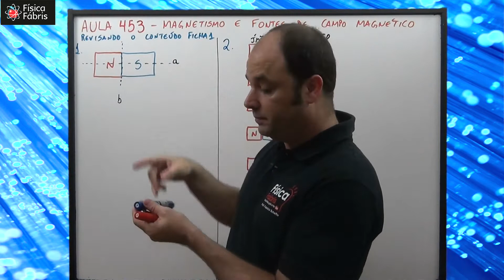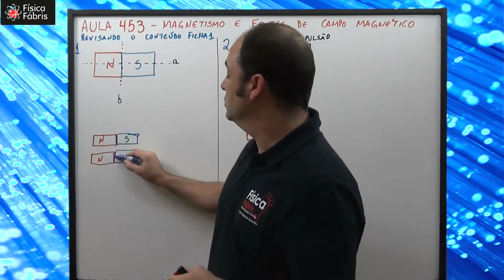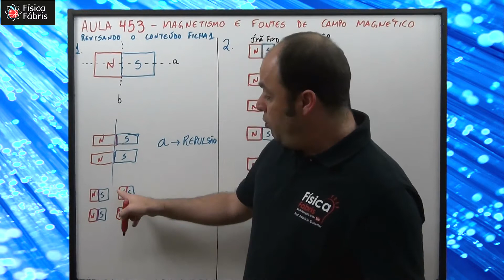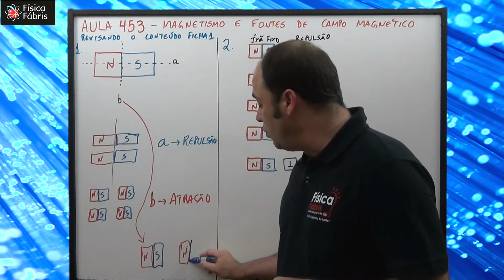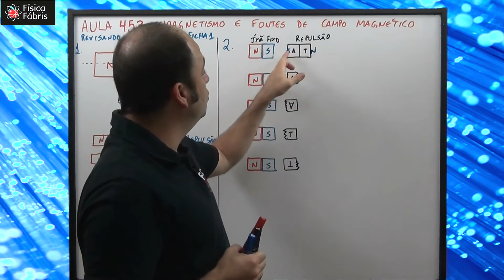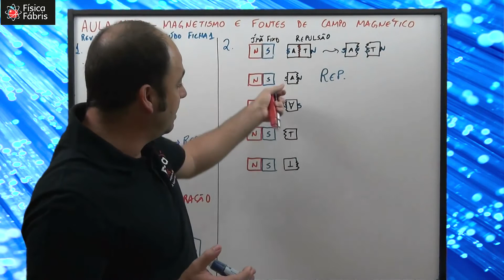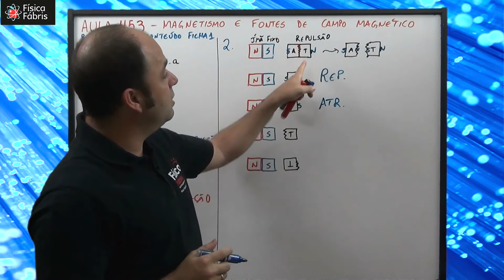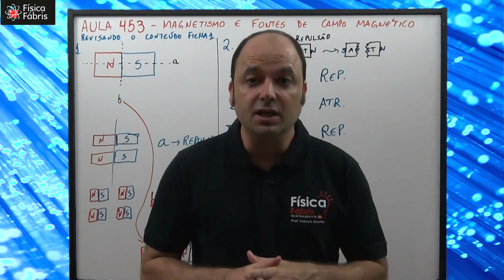Eletromagnetismo testes de vestibular ficha 1 [FÍSICA FÁBRIS] Aula 453